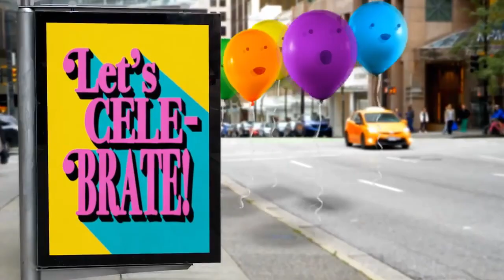KRISIA: HAPPY 18th BIRTHDAY KRISIA!!!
Krisia was born on June 1, 2004.